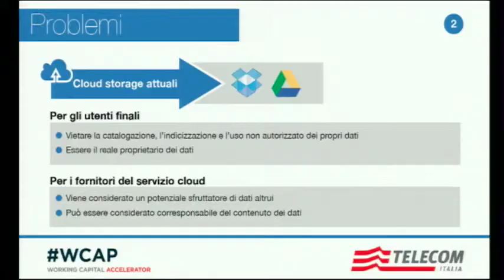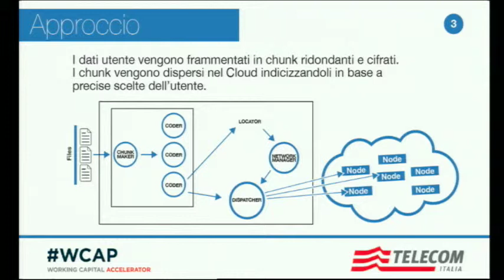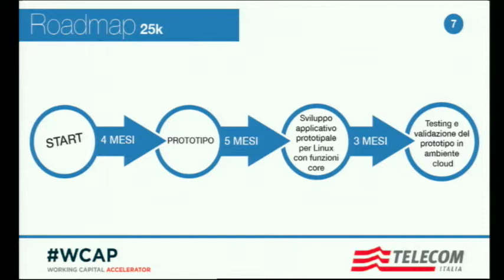Pitch Secure Distributed Backup System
Secure Distributed Backup System è un sistema per archiviazione sicura dei dati personali che usando algoritmi di frammentazione dei file, di ridondanza, di crittografia, consenta all'utente di caricare i propri dati nel Cloud  con garanzia che solo lui potrà ricostruirli ed accedervi.